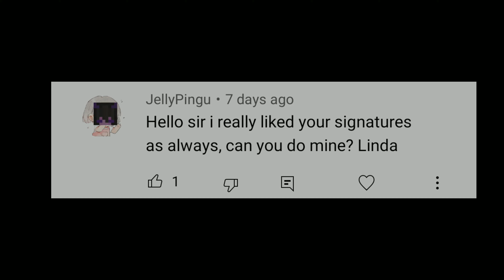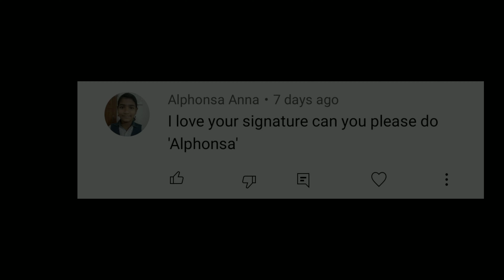✅ How To Design Your Name Signature | Signature Style Of My Name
Hello friends
We are helping you to find out your impressive signature designs according to your personality for making your successful life more bright.

Paid Service
You get your name signature in different styles.
❤️️ Simple                 ❤️️ Stylish
❤️️ Artistic                 ❤️️Unique
❤️️ Celebrity type      ❤️️Custom Style
❤️️ Signature Modified

✅Topics Covered -
1. how to make a signature
2. a signature style
3. signature style of my name
4. signechar style
5. how to make signature
6. how to design your name signature
7. best signature
8. best signature style of my name
9. signature style
10. how to create a signature
11. how to make your signature
12. how to make your own signature
13. how to do signature of my name
14. signature ideas
15. how to design your name signature

Free Service
How to get a signature for free:

               ❤️️Signature in Video❤️️
* comment your name below

2. Comment your name.
3. You get your signature image.